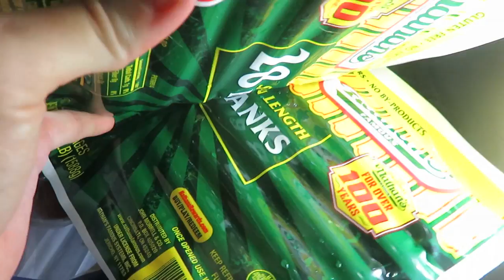TWEENAGER PROBLEMS! COSTCO HAUL! │7•2•17 DAILY VLOG